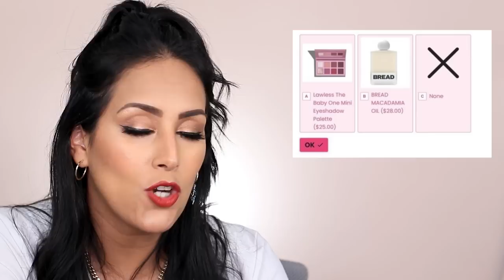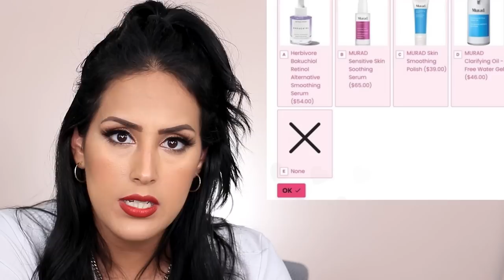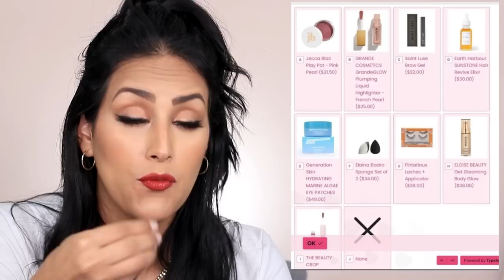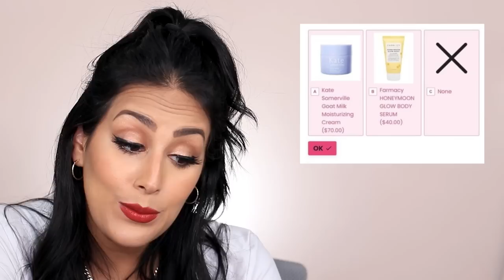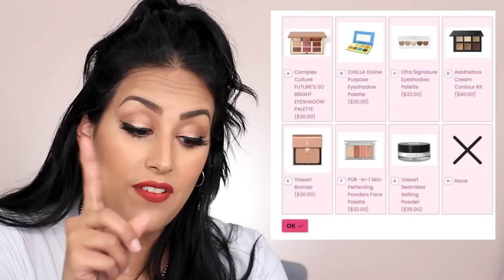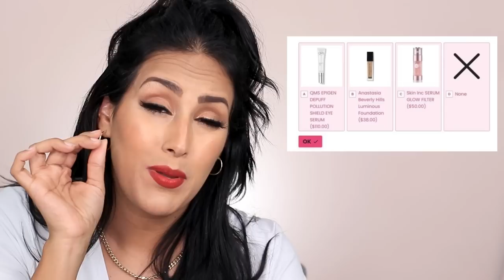New Boxycharm Product Survey & There are Many Repeat Products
I was happy to see several of the products shown on the survey but I was surprised to see so many repeats. In my opinion there where way too many.

⚜⚜⚜Have a product you'd like me to review or you would like to sponsor a video?

Thinking Of Us - Patrick Patrikios from the YouTube Free Music Library